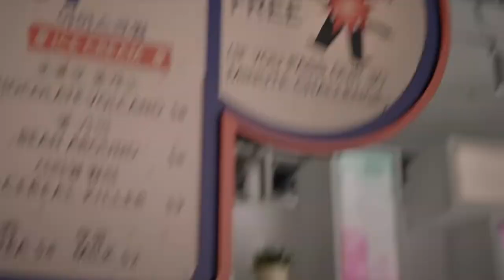James Kyson 2023 REEL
Includes Comedy, Drama, Action